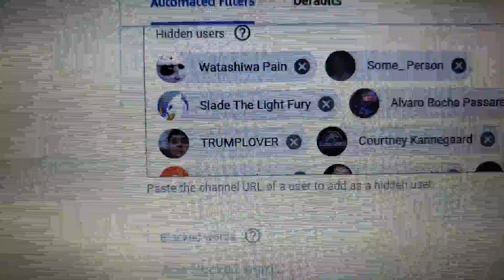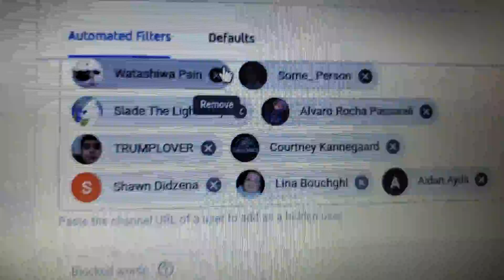The lost viewers?